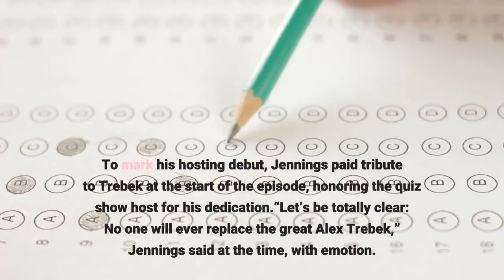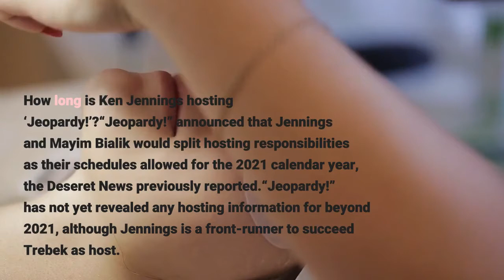How ‘Jeopardy!’ host Ken Jennings is honoring Alex Trebek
Ken Jennings was in a difficult situation when he first stepped up to the “Jeopardy!” hosting lectern. Alex Trebek, the beloved face of “Jeopardy!” for 36 years — and a person who had become a friend to Jennings — had died just a few weeks earlier. To mark his hosting debut, Jennings paid tribute to Trebek at the start of the episode, honoring the quiz show host for his dedication.“Let’s be totally clear: No one will ever replace the great Alex Trebek,” Jennings said at the time, with emotion. “But we can honor him by playing the game he loved.”Now, on the year anniversary of Trebek’s death from pancreatic cancer, Jennings returns to host “Jeopardy!” starting Monday night. And he’s once again paying tribute to Trebek in a special way. In a new video shared by “Jeopardy!,” Jennings revealed he will be wearing a pair of Trebek’s cuff links for Monday’s game. Trebek’s wife, Jean, gifted Jennings the cuff links when he first showed up on the “Jeopardy!” set to tape episodes last year.“And what a lovely gesture that was ... at a time that was very hard for her family, dealing with a lot of grief and a lot of challenges, she thought about ‘Jeopardy!’ and she thought about me, a person she had never even met,” Jennings said. “And I just thought, ‘What a lovely thing to do.’ She’s fantastic.”Jennings added that it’s the only pair of cuff links he owns.“They’re kind of a good luck charm for me here,” he said. How long is Ken Jennings hosting ‘Jeopardy!’?“Jeopardy!” announced that Jennings and Mayim Bialik would split hosting responsibilities as their schedules allowed for the 2021 calendar year, the Deseret News previously reported.“Jeopardy!” has not yet revealed any hosting information for beyond 2021, although Jennings is a front-runner to succeed Trebek as host. Currently, Jennings also works as a consulting producer for “Jeopardy!”“I plan to be with the show as long as they’ll have me, no matter who’s hosting,” Jennings told The Ringer earlier this year.